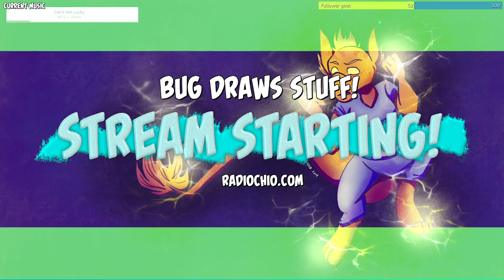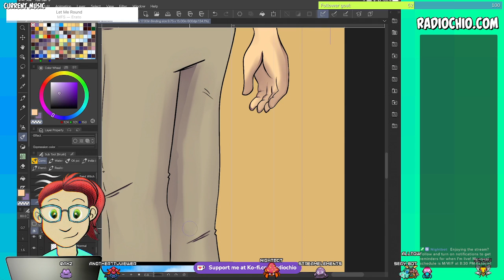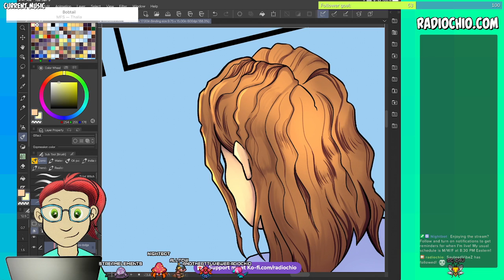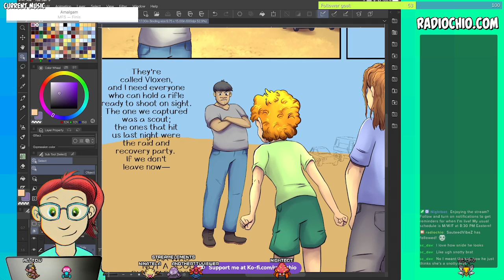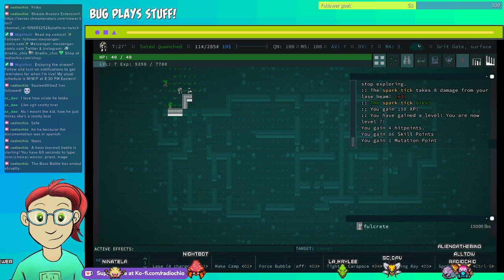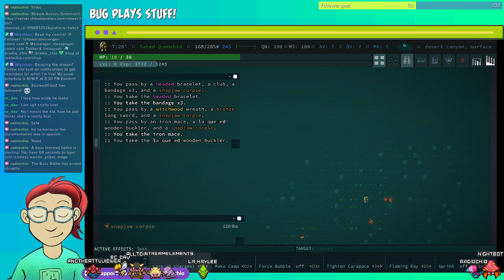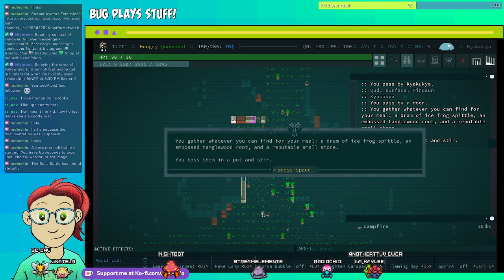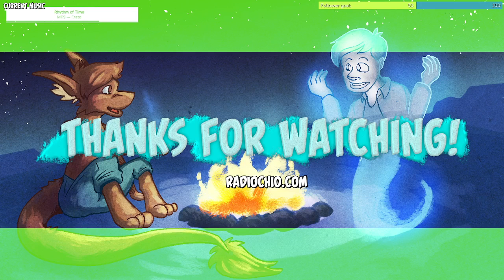Working on Follower page 8.6, then playing some Caves of Qud! | Bug Draws/Plays Stuff [pngtuber]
Working on a comic page, then playing some Caves of Qud!

Follower is the story of a dubiously ethical secret military project to create the ultimate solider: super strong, obedient, and immune to disease. Of course, no one asked the soldiers if they wanted to be created, and when they're suddenly thrust into a world that's falling apart around them, finding the meaning of existence becomes a matter of day to day survival.

I use Clip Studio Paint to make my comics, so if you'd like to give it a try, using this link will get you a 30 day free trial of the software and it'll also help me out!

Caves of Qud is a super fun roguelike set in a wild, apocalyptic world where water is both currency and survival necessity. Mutants, cybernetic humans, and anthropomorphic hyenas abound!